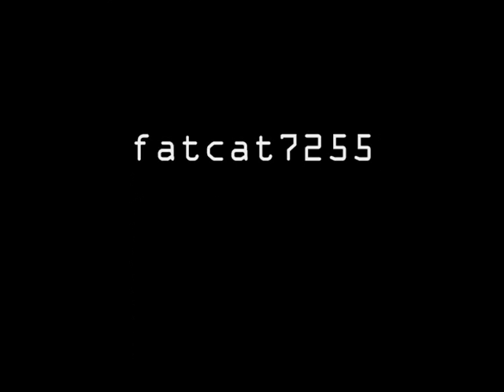TKS-Episode 2: The Noob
Co-op Film by Flubeagle013 and Fatcat7725
Episode 2 of the series, where scream is owned by the noob...but the serial killer still lives!!!
I don't care what you write, you can put as any comments as you would like, and they can be whatever you want them to be about. I'm not gay and will tell you: "Hey, don't put those mean comments on there!" It's your opinion, so do whatever you want on the comments.